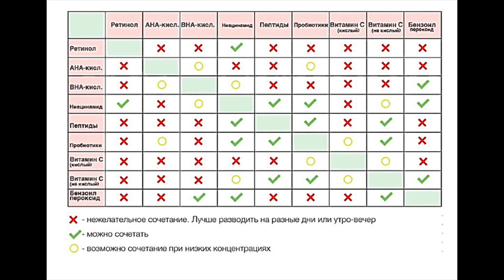МАГНИТ КОСМЕТИК,ЧТО ЗА ХНЯ??🤬КИСЛОТНЫЙ УХОД ЗА КОЖЕЙ!ПОКУПКИ MIXIT KIMIHO